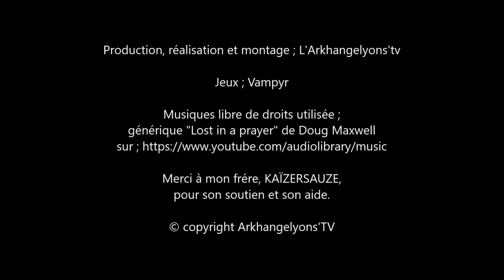Chapitre II, acte XV ; , apprendre à vivre parmi les mortels,